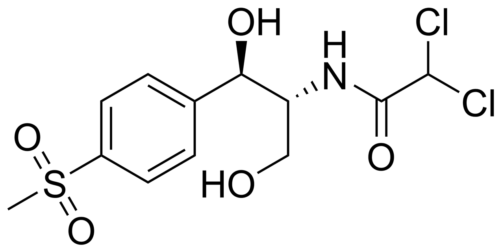Thiamphenicol | Wikipedia audio article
This is an audio version of the Wikipedia Article:
Thiamphenicol

SUMMARY
Thiamphenicol (also known as thiophenicol and dextrosulphenidol) is an antibiotic. It is the methyl-sulfonyl analogue of chloramphenicol and has a similar spectrum of activity, but is 2.5 to 5 times as potent.  Like chloramphenicol, it is insoluble in water, but highly soluble in lipids.  It is used in many countries as a veterinary antibiotic, but is available in China, Morocco and Italy for use in humans.  Its main advantage over chloramphenicol is that it has never been associated with aplastic anaemia.
Thiamphenicol is also widely used in Brazil, particularly for the treatment of sexually transmitted infections and pelvic inflammatory disease.Unlike chloramphenicol, thiamphenicol is not readily metabolized in cattle, poultry, sheep, or humans, but is predominantly excreted unchanged. In pigs and rats the drug is excreted both as parent drug and as thiamphenicol glucuronate (FAO, 1997).